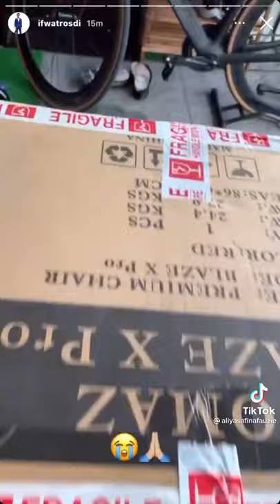tengok lah perangai ahla.